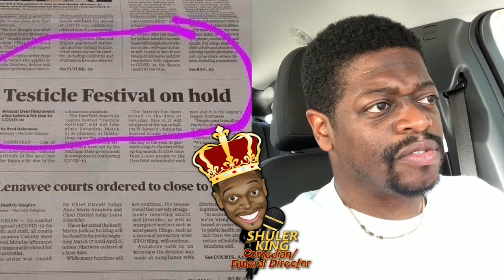Shuler King - I Didn’t Know There Was Such A Festival!!!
Follow @shulerking
See The Hilarious @shulerking Live

Pleasanton CA, April 23-25
Tommy T’s Comedy Club

Birmingham AL, April 30
Stardome Comedy Club

Dayton OH, June 5-6
Funnybone Comedy Club

Tacoma WA, June 11-13
Nate Jackson’s Super
Funny Comedy Club

Phoenix AZ, June18
Stand Up Live

Toledo OH, June 19-21
Toledo Funnybone

Bridgeport CT, June 25
Stress Factory Comedy Club

New Brunswick, NJ June 26-28

Omaha, NE , July 1
Omaha Funnybone

Des Moines IA, July 2
Funnybone Comedy Club

July 3-4
Kansas City Improv

Timonium, MD July 16-18
Magooby’s Joke House

Sacramento CA,
August 26
Punch Line Sacramento

Orlando FL,
September 11
Orlando Improv

Tampa FL,
September 12
Tampa Improv

September 16
Funnybone Comedy Club

Columbus OH,
September 17
Funnybone Comedy Club

Springfield Township, NJ
September 25th & 26th
Comedy Cove

Denver CO
October 2-3
Denver Improv

Cleveland OH,
October 9-11

Central Manchester, CT
October 13
Hartford Funny Bone

Albany, NY
October 14
Albany Funny Bone

SyracuseNY
October 15
Syracuse Funny Bone

November 6-8
Funnybone Comedy Club

Richmond VA
December 11-13
Richmond Funnybone

Follow @shulerking👇🏿
Twitter › shulerkingWeb resultsShuler King (@shulerking) | Twitter